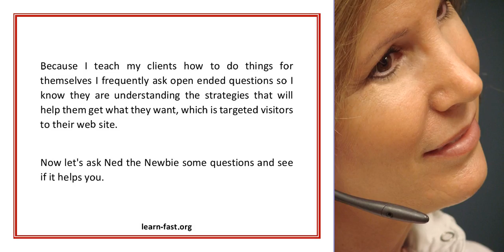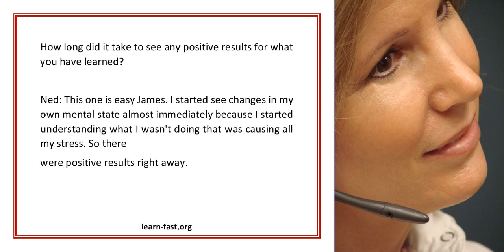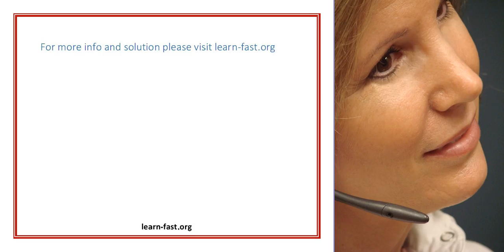Ned the Newbie The Once Frustrated And Somewhat Desperate Marketer Learns The Target Traffic Drawing